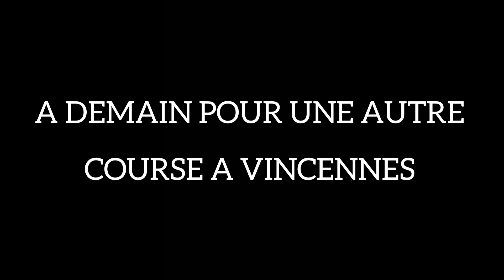Carré magique turf -TV-100 % Quinté - 08-12-2020 -Chantilly - R1/C5 - 16 partants - 1300 m